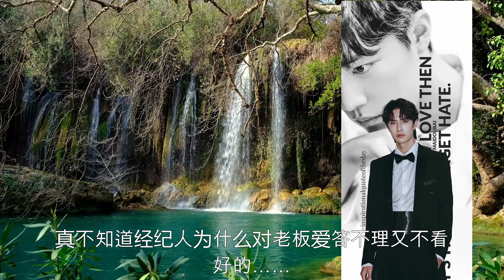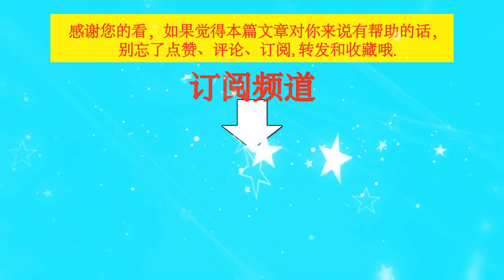博君一肖 《太想爱你》24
博君一肖 《太想爱你》24 | TGN Star News